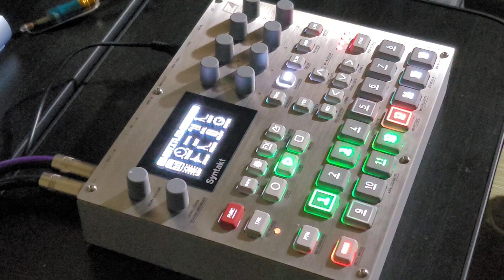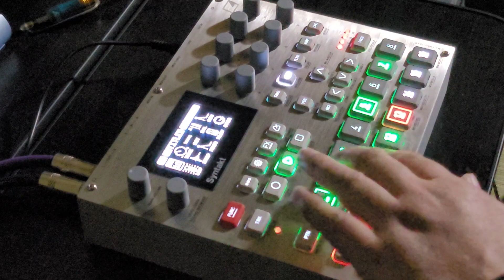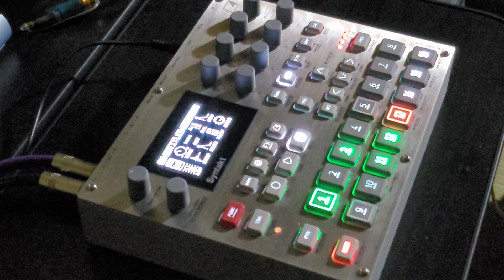Elektron Syntakt JAM038